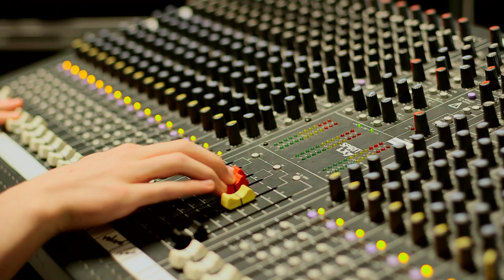J motion Shorts - De La Salle School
On location with De La Salle School, filming a new promotional video.